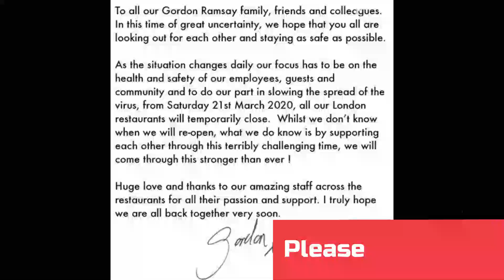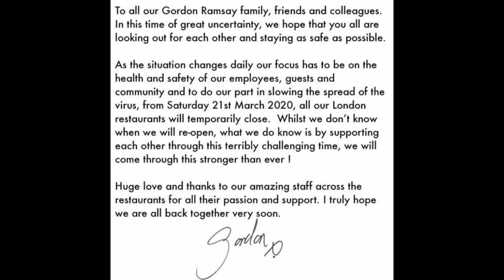Gordon Ramsay branded 'piece of s**t' as he lays off 500+ staff amid coronavirus crisis